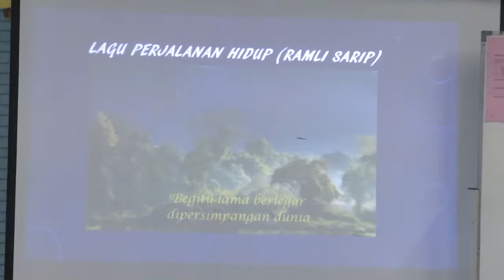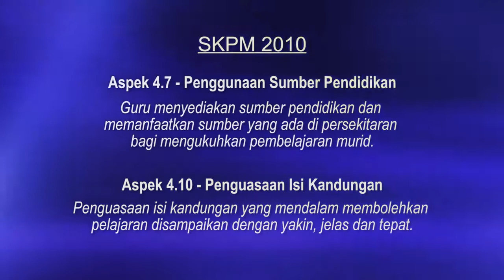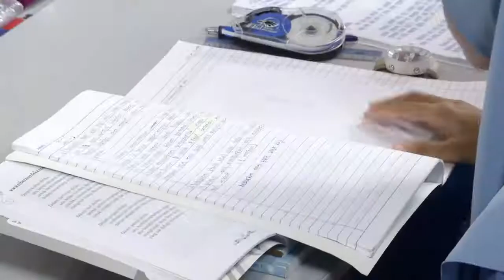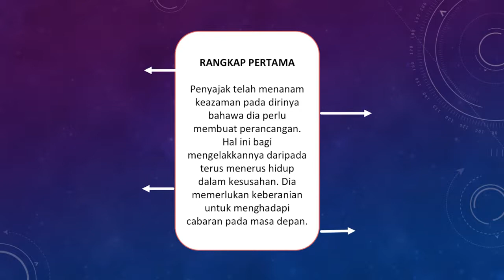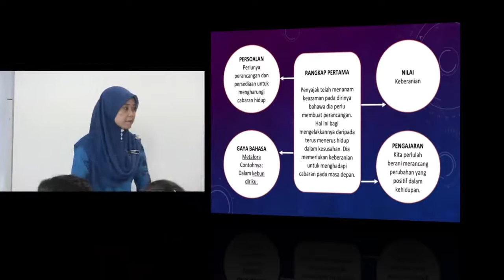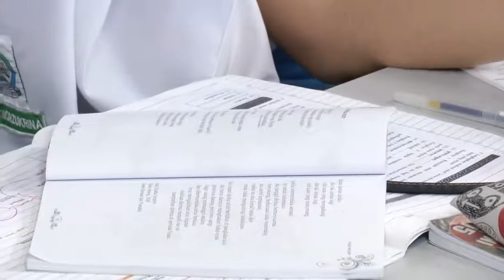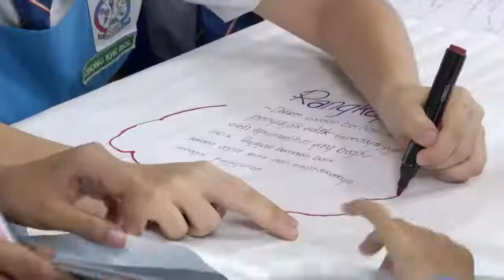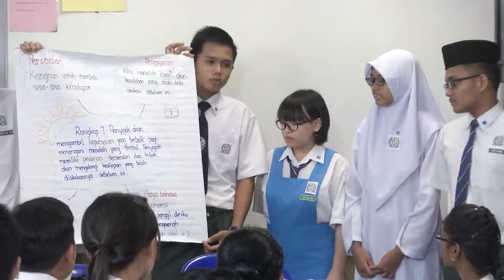BAHASA MELAYU Tingkatan 4 Puisi Moden Sajak www sibermerdeka com my